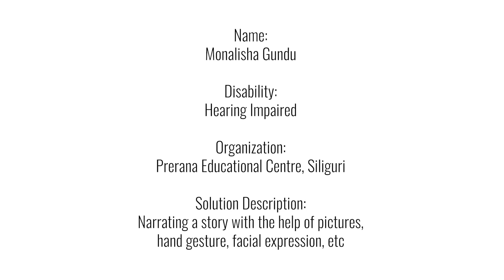Narrating a story with the help of pictures hand gesture expression|Breakfreesolutions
In this video the child with hearing impairment is taught the lessons by hand gestures and showing the pictures which makes the child with hearing impairment understand and reciprocate easily, hence hand gestures sign language, and pictures are the only way to communicate the intended message to the students.

This solution video was shared by Prerana Educational Trust, edited and presented by Eilabs and Project Discovery